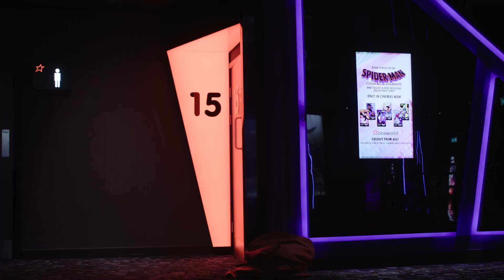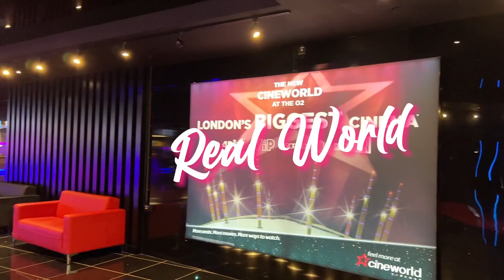Barbie | Main Trailer (Unofficial)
You've seen the official trailer for the Barbie movie, but have you seen the Unofficial trailer? It might just be the best Barbie trailer yet!

Don't miss Barbie on the big screen. Get your tickets for this pink spectacular

Starring ‎@BirdKeeperToby and Bella Prichard

Timestamps:
0:00 - Introduction
2:00 - Time to plan
5:18 - The Reveal